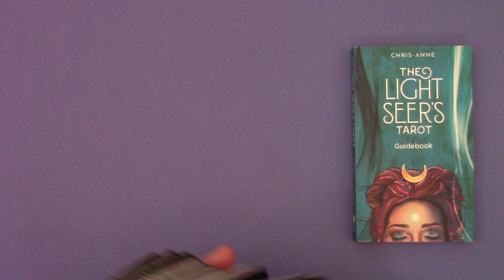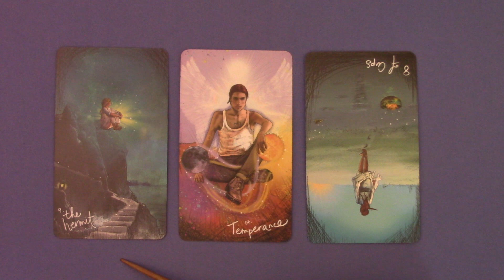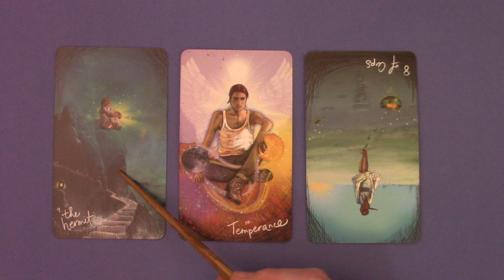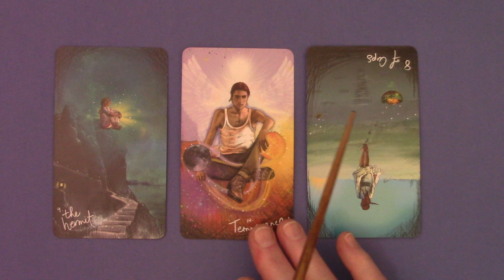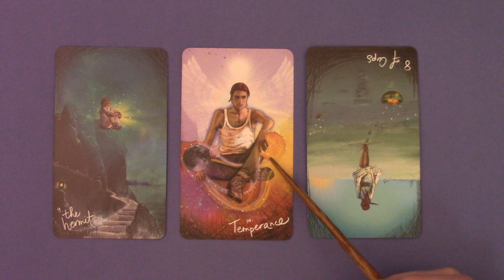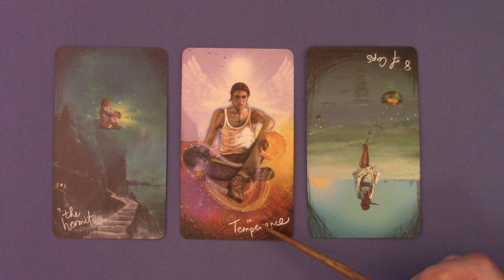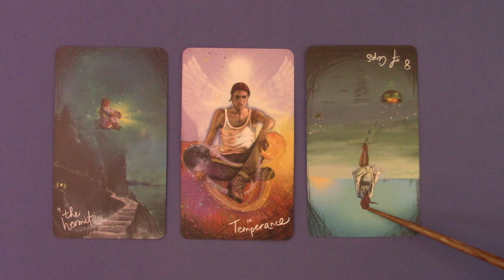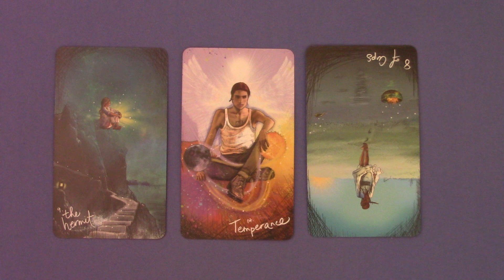Daily Tarot for Healing the Soul Fri 1.12.2024